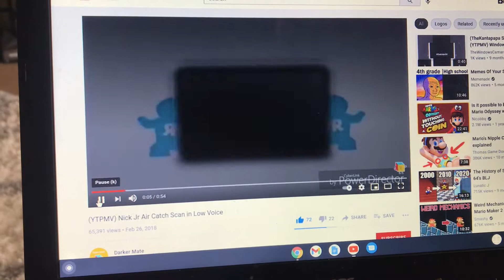(REUPLOAD) (YTPMV) Nick Jr. Air Catch Scan